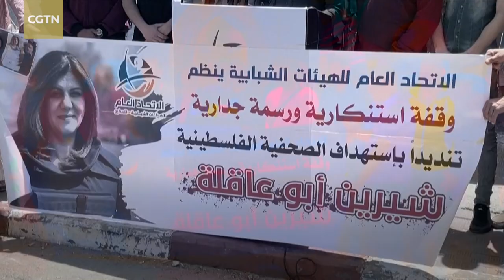Gazan artists paint mural to honor slain Al Jazeera journalist Shireen Abu Akleh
A new mural pays special tribute to slain Al Jazeera journalist Shireen Abu Akleh and her legacy.

Widely hailed for her bravery and professionalism, she was killed on May 11 while covering an Israeli army raid in the occupied West Bank. Her colleagues accuse Israel of killing her "in cold blood," which Israel denies.

The United States, the European Union and the United Nations have all called for a full investigation. However, the Palestinian Authority has refused to conduct a joint probe with Israel, committing instead to an independent investigation, following which it would share its findings.